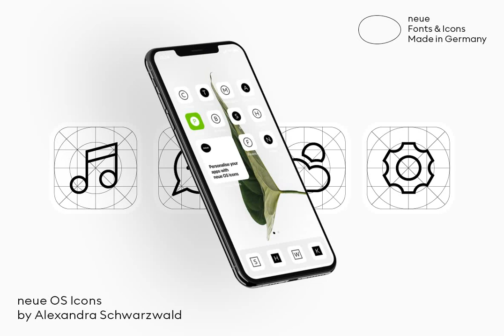neue OS Icons Font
Download neue OS Icons Font at YouWorkForThem

neue OS Icons is a font to personalise app icons on your iPhone. The family of six weights enables you to style your iPhone screen in multiple ways: as a collection of stylised icons in outlined and filled variants or as a purely typographic setting with one or two letter icons. And if you want to crank up to eleven superimpose a grid onto each icon. Caution though: Nerd alert!

The neue OS Icons was designed in a similar fashion as neue UXUI Icons. Unobtrusive and elegant in appearance with legibility and distinctiveness in mind. neue OS Icons covers all 26 Apple categories from entertainment, social networking to navigation and many more.

To do so just download our Adobe Illustrator template which features all 260 stylised icons, 144 one letter icons and 100 two letter icons. Export as PNG and start personalising your iPhone. Not sure how? Watch our short video on YouTube that walks you through all steps.

A picture is worth a thousand words. To spare you the thousand words we’ve created a PDF that showcases all available neue OS Icons with their names and categories. This is especially handy if you want to use typographic symbols.